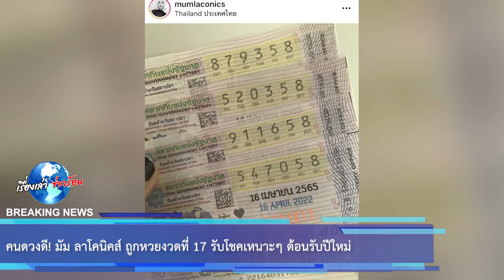คนดวงดี! มัม ลาโคนิคส์ ถูกหวยงวดที่ 17 รับโชคเหนาะๆ ต้อนรับปีใหม่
ท่ามกลางเสียงคอมเมนต์จากชาวเน็ตที่เข้ามายินดี ทั้งชมว่าสุดยอด เป็นคนดวงดีแบบสุดๆ อาทิ “เย้เย้ ใครไม่รวย คุณมัมรวยอีกแล้ว ยินดีค่ะ” , “หนูได้มาใบนึงค่ะ หายากมาก ตัวนี้หมดเร็วมากค่ะ ดีที่กันตด.ไว้” , “อีกแล้วแม่” , “เมื่อกี้พูดอยู่ พี่ถูกแน่นอน” , “Wowww เบาๆทุกงวดเลยครับพี่มัม” , “โชคดีอีกแล้วนะคะ” , “สุดยอดค่ะ คุณมัม”

ขอบคุณไอจี : mumlaconics